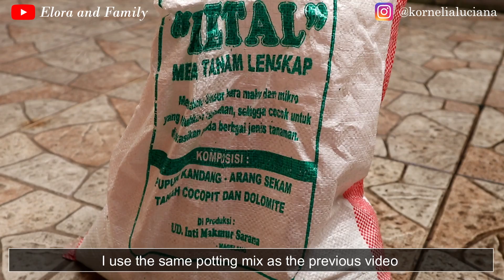Cara Mudah Menanam Bunga Krokot Bunga Pukul 9 | How To Grow Portulaca Moss Rose From Cuttings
Hi teman-teman, di video kali ini saya mau share cara menanam, memperbanyak dan merawat moss rose / krokot/portulaca dari stek batang.

Hi friends, in this video I want to share how to grow, reproduce and care for moss rose / purslane / portulaca from stem cuttings. I hope you enjoy it ^_^